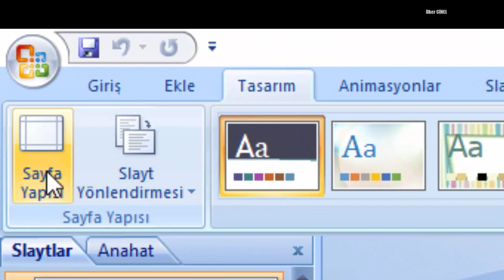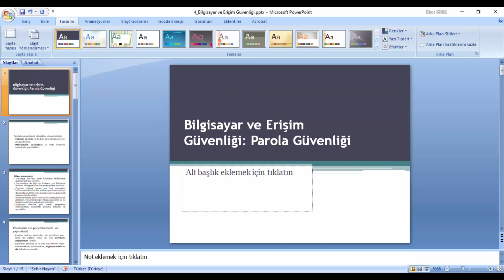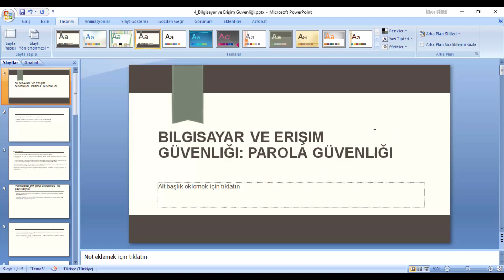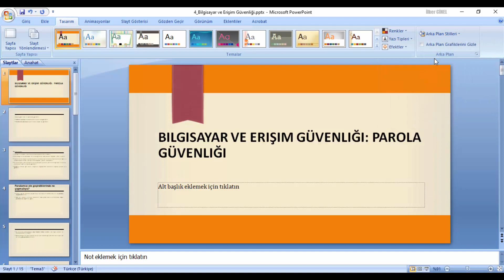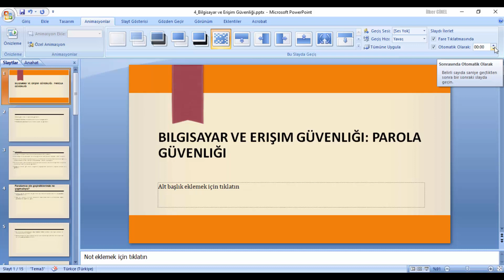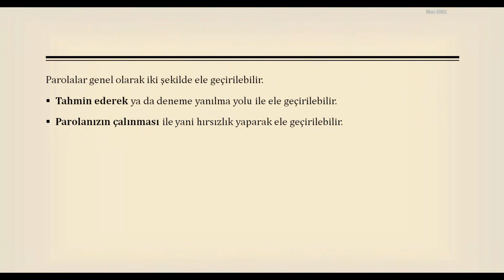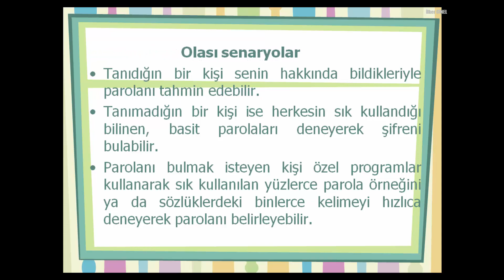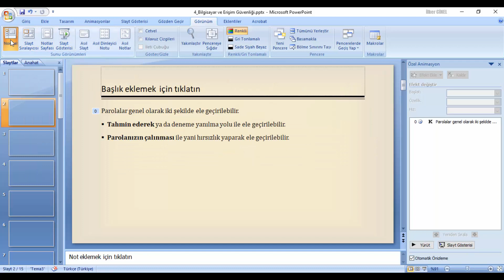Microsoft Power Point Tasarim ve Animasyon Menüleri